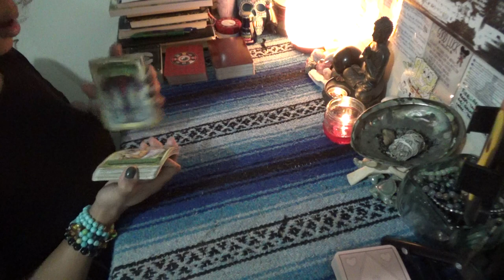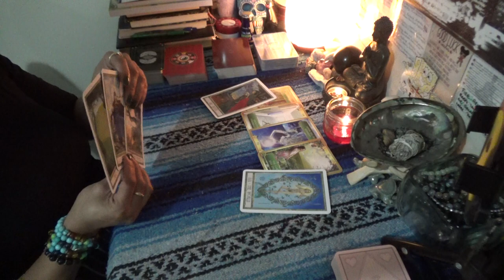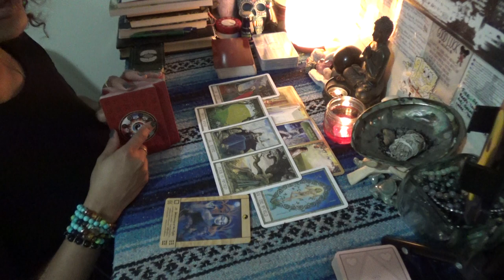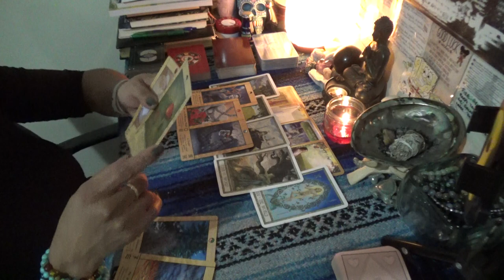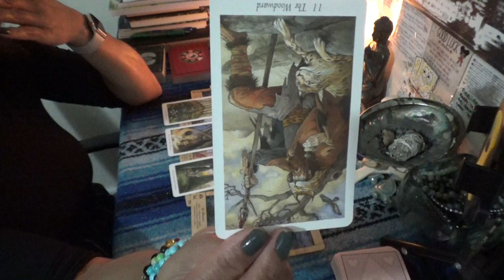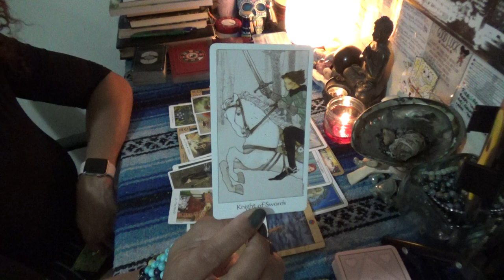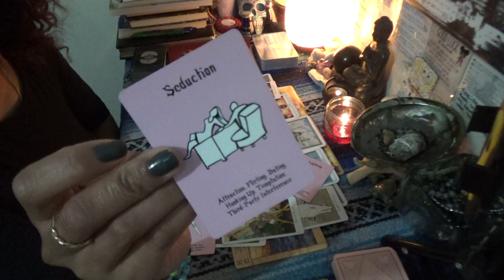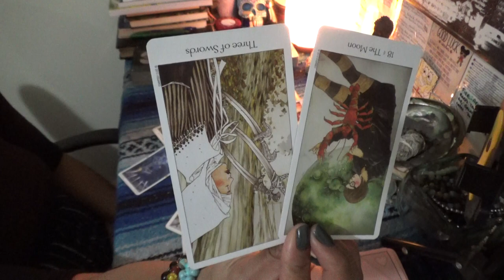♒️ AQUARIUS DECEMBER 2020 ♒️ FINDING OUT WHO THEY REALLY ARE//NO APPRECIATION AT ALL FORCES THE MOVE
SCORPION REDDZ TAROT PERSONAL READING PRICING LIST:
-5 Card 1 Oracle Quickie Read $25 15mins
-General Energy Reading $50 for 45min:
 -2 Question read is $75 1hr+